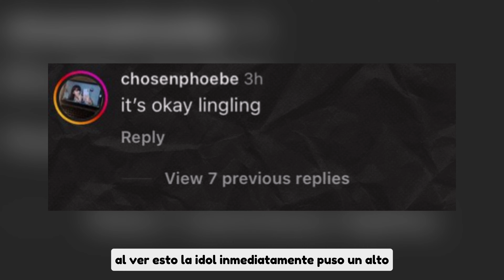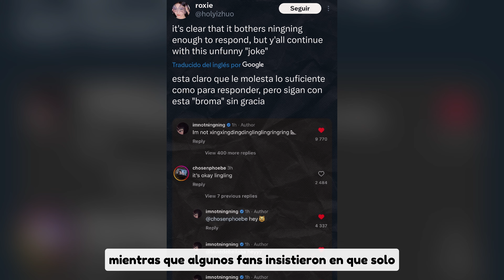NINGNING LE PONE UN ALTO A SUS FANS QUE LA LLAMAN DE MANERA "RAC!STA" PARA MUCHOS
TAGS 📌
kpop noticias,
noticia kpop,
kpop noticias,
aespa,
que pasa con aespa,
aespa como diferenciar,
aespa curiosidades,
que paso con aespa,
conoce a aespa,
como diferenciar a aespa,
curiosidades de aespa,
cosas que no sabias de aespa,
datos de aespa,
la historia de aespa,
quien sabe mas de,
todo sobre aespa,
el universo de aespa,
los nombres de aespa,
quien es la lider de aespa,
quien es naevis aespa,
posiciones de aespa,
quienes son aespa,